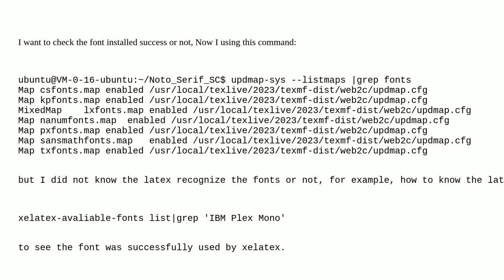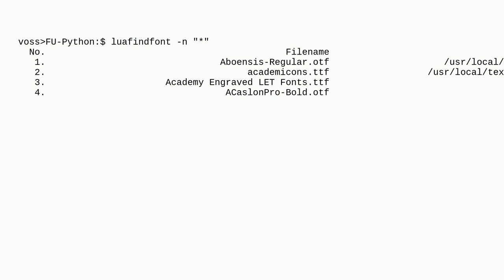Tex: is it possible to list the latex support fonts in Ubuntu 22.04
is it possible to list the latex support fonts in Ubuntu 22.04

A special thanks goes out to the awesome community

  fonts